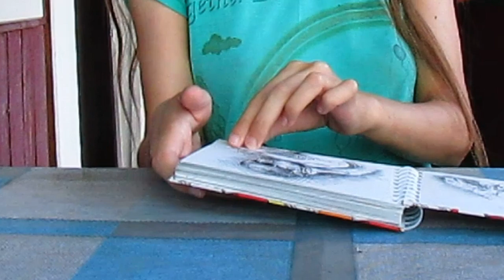Делаем высокоранговое фото рисунка